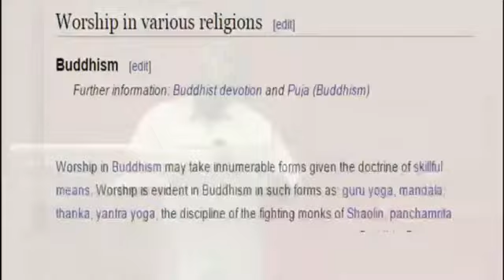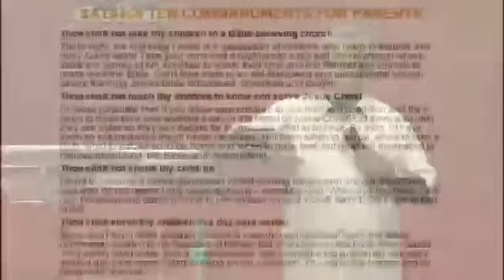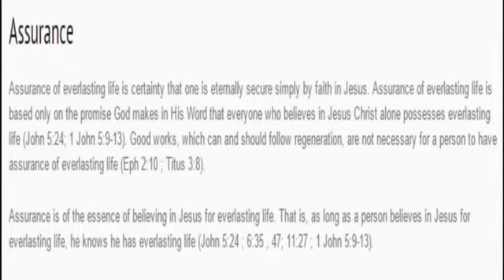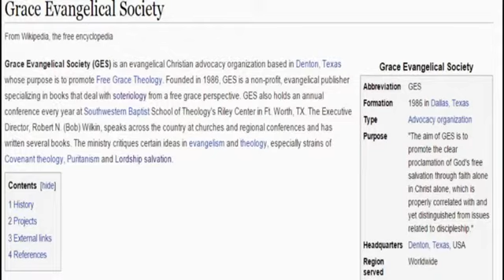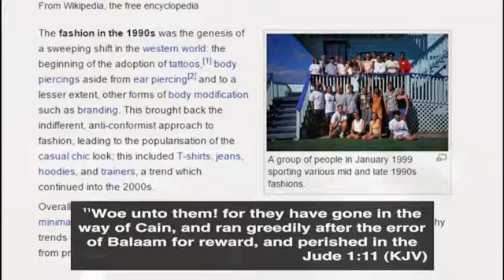SECOND COMING OF JESUS CHRIST (BIBLE STUDY)(TRUMPETS,TRICKS OF SATAN) - REV.DR.M.A.VARUGHESE